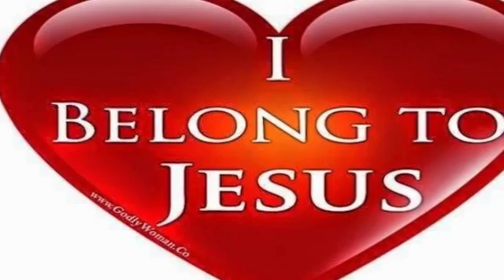My Stupeflix Video 72